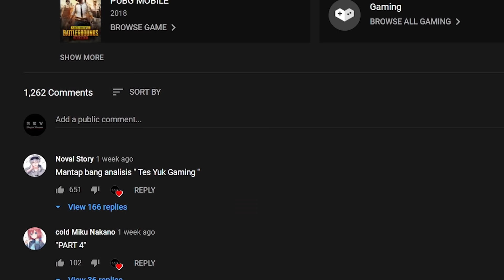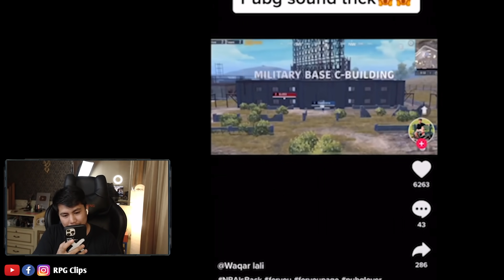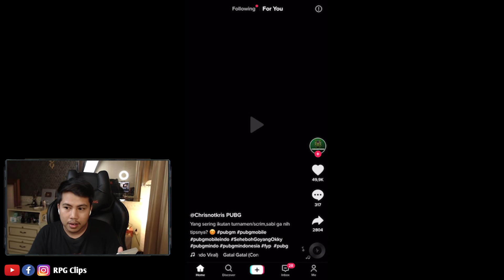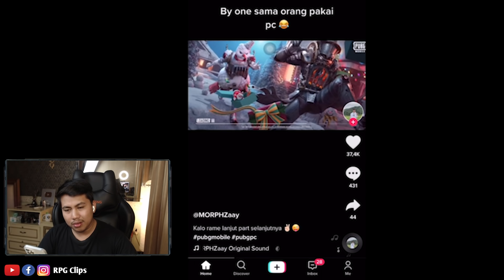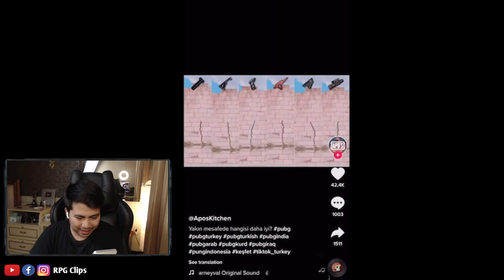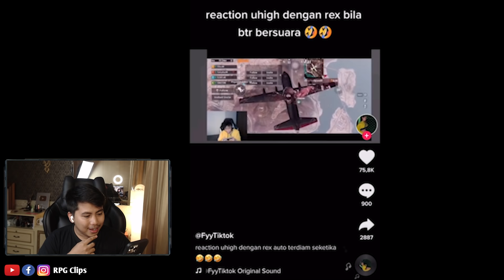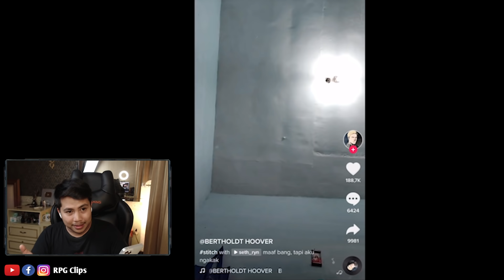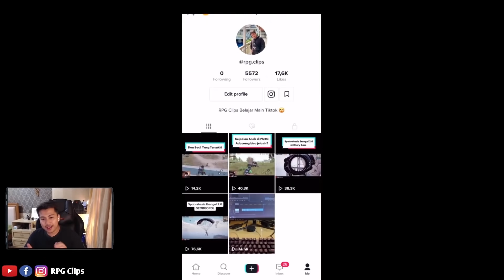MELIHAT SISI LAIN PUBG DI TikTok! Part 4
Big helloo to you guys!! Terimakasih khususnya untuk kalian yang baca description ini. Apabila ada pertanyaaan atau masukan, silahkan ditulis dikolom komentar ya!

• RPG Clips (GAMEPLAY, Q&A, SENSITIVITY, CONTROL)

Device :
• Iphone 12 Pro Max A14, 6GB
• Iphone 11 A13, 4GB
Elgato Recording (OBS)